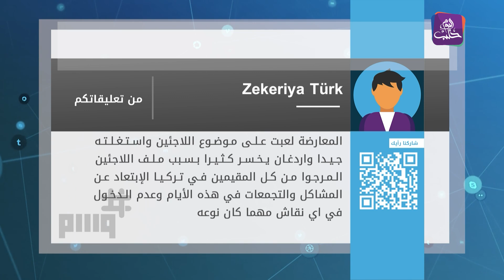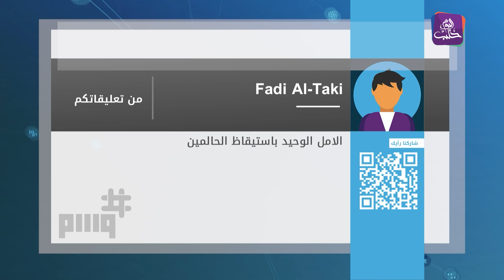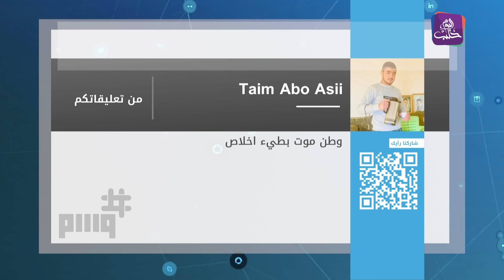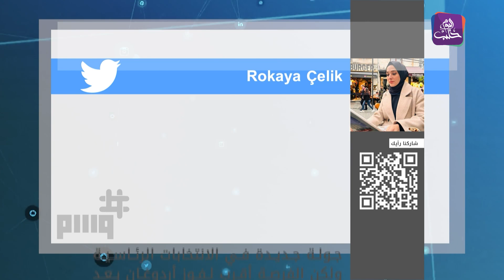وسم - جولة ثانية من الانتخابات الرئاسية في تركيا.. وانخفاض في منسوب نهر الفرات